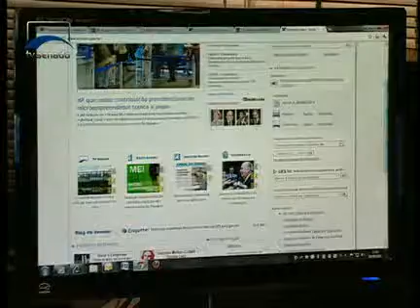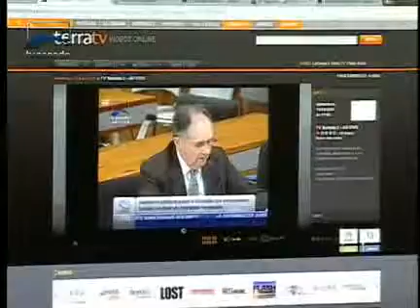Jornalismo - TV Senado amplia o número de canais disponíveis na internet - Bloco 1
A TV Senado amplia de quatro para oito o número de canais disponíveis na internet, para que o cidadão acompanhe ao vivo as atividades legislativas.